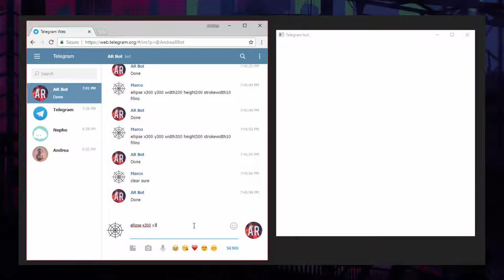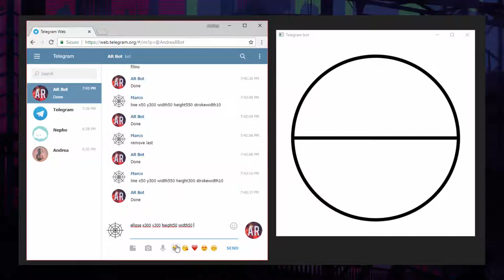Two Telegram bot ideas in Java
They're both telegram bots created in Java.

First bot:
Basically just like omegle and strangerbot.

Second bot:
draw something using commands.
For example, a red circle at the corner would be something like
"ellipse x0 y0 width100 height100 fill#ff0000"
The server has a visual console realized in JavaFX to see the sketch in real time